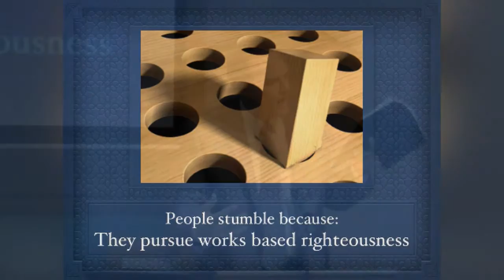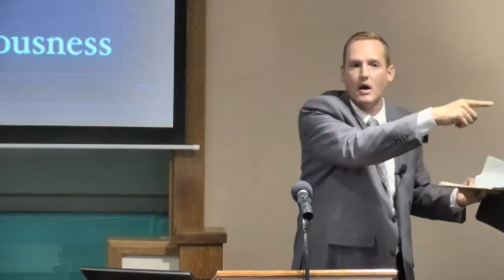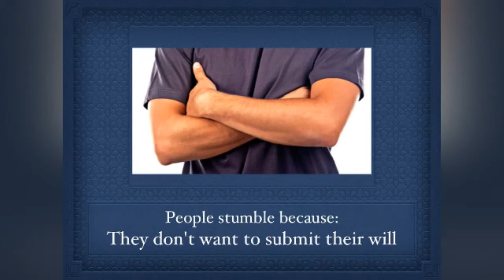Rock of Offense - Allen Greeley - Monte Vista church of Christ